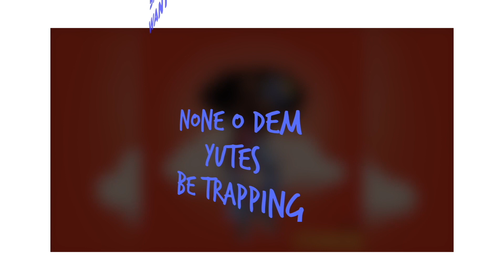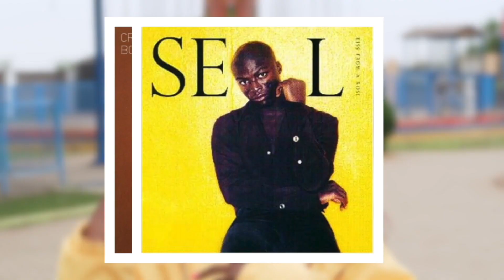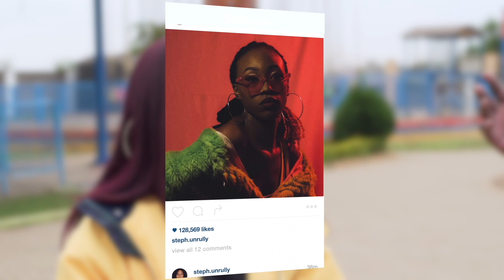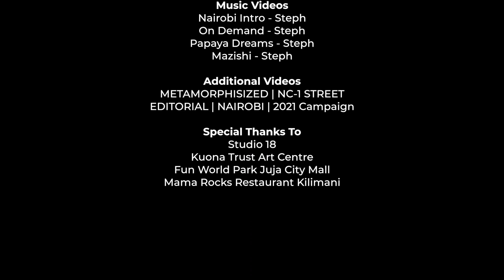What's Good Africa Kenya Edition 03 - Steph